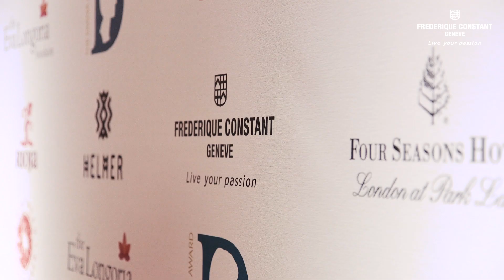Global Gift Foundation - Frederique Constant event video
Red carpet event video shot by Kalory Photo & Video crew in London.